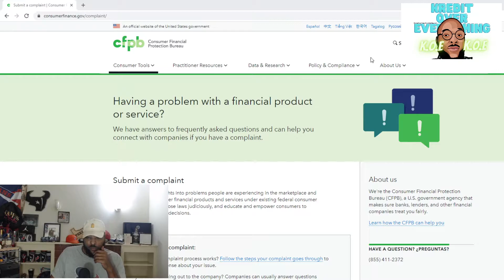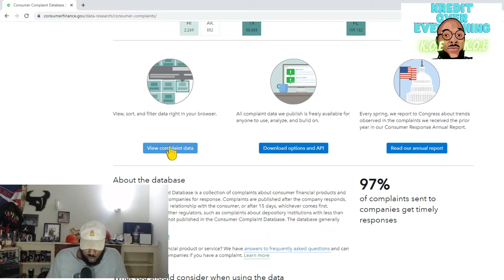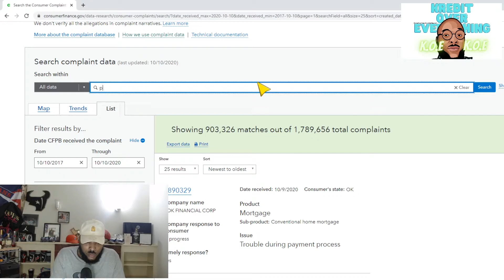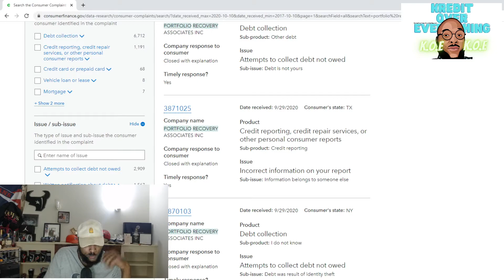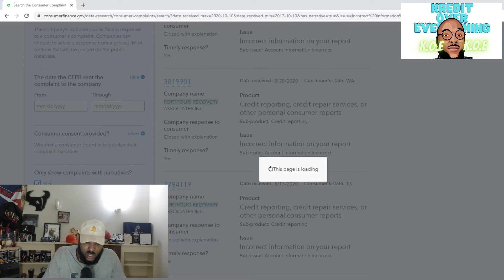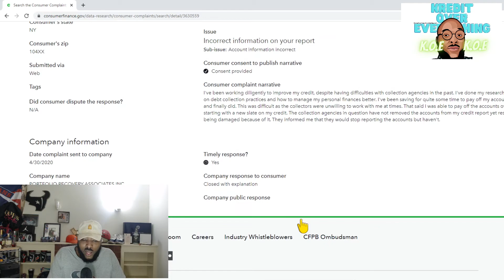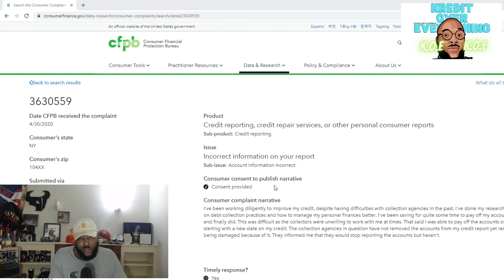Credit Repair : End Game with CFPB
review of CFPB for credit help on deletions